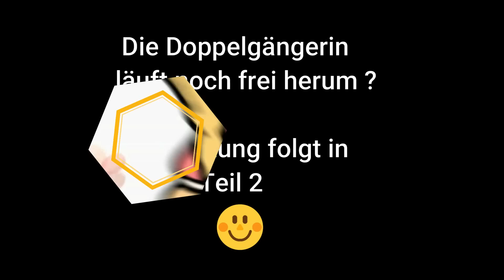[PART 1] 😱MEINE FRECHE DOPPELGÄNGERIN | NEUER ÄRGER UND STRESS| GESCHICHTE |TOCA BOCA STORY DEUTSCH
Emilia ist krank und ruht sich ein bisschen aus. Sie träumt, dass sie eine Mathearbeit schreibt und wünscht sich eine Doppelgängerin zu haben. Doch die Doppelgängerin ist genau das Gegenteil von Emilia. Wie es wohl weiter geht?...

- Toca Life World Deutsch
- Toca Boca Deutsch

Viel Spaß mit der Geschichte

" Nicht vergessen "
→ Abbonieren und liken 👍
→ 🔔 Drücke auf die Glocke, damit du kein Video mehr verpasst!!

" Bearbeitungs-Apps "
Laptop: Wondershare Filmora 11
Tablet: CapCut/Picsart/